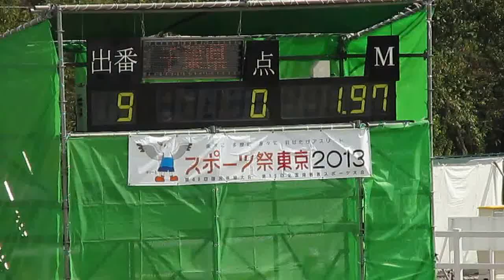馬術 六段障害飛越競技で日本記録（197cm） 2013.10.07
2013年10月7日（月）　第６８回 国民体育大会　馬術競技会

成年男子　六段障害飛越競技

千葉県　選手名：林義昌　　　馬名：キャリーズサン